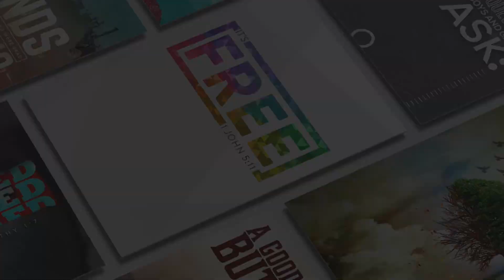Nov 30 The History of Christmas